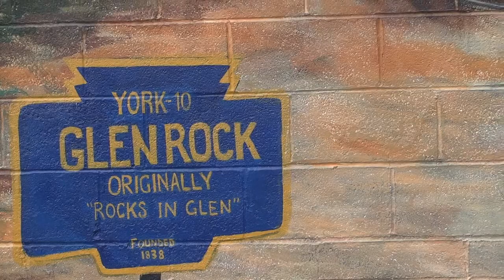York Co Heritage Trail Video